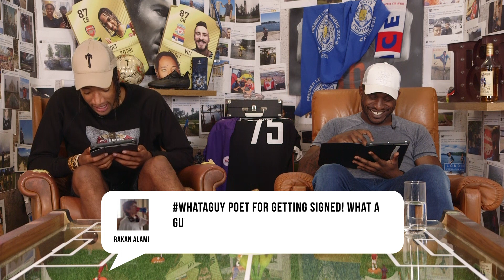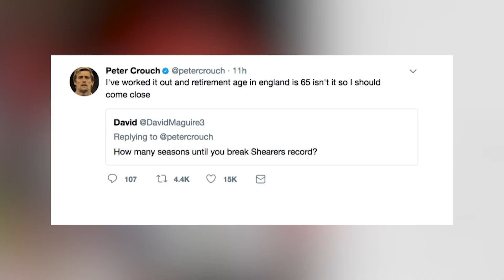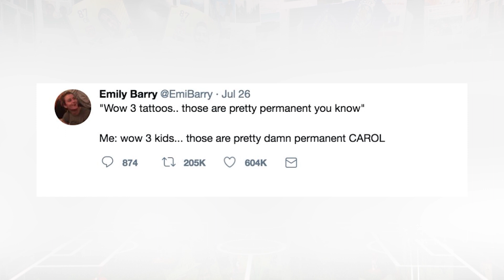Neymar To PSG Deal Set To Happen? | Comments Below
Is a Neymar deal set to happen in the next few days? Poet & Stevo discuss this, Man City's big wins over Spurs and Real Madrid, the latest transfer rumours and more...